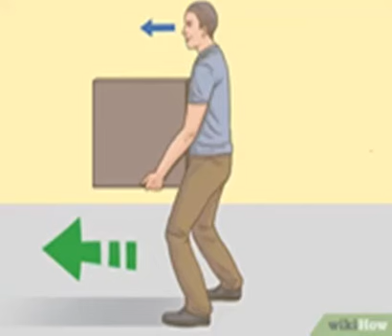FETLABEL: 23 OKTOB: ST JEAN DE CAPESTRAN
LES 7 CONGREGATIONS QUI ELIRENT DES PAPES AU VATICAN